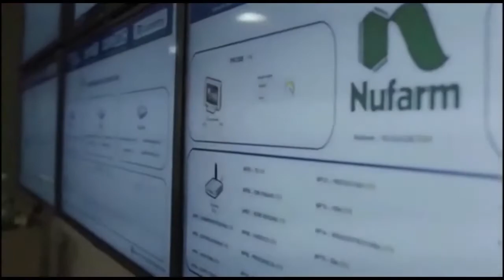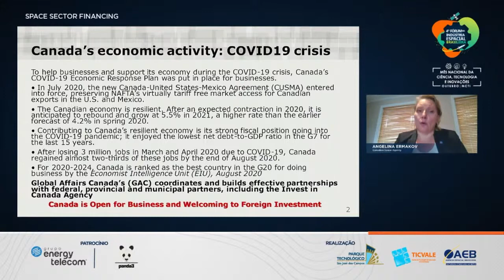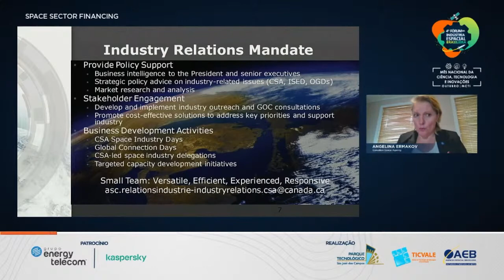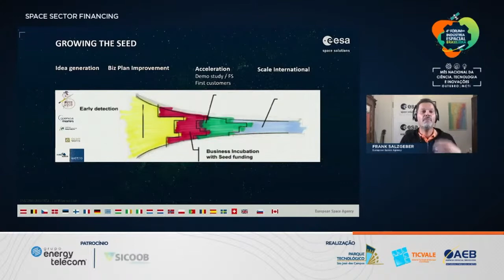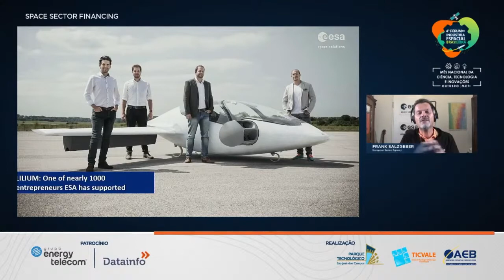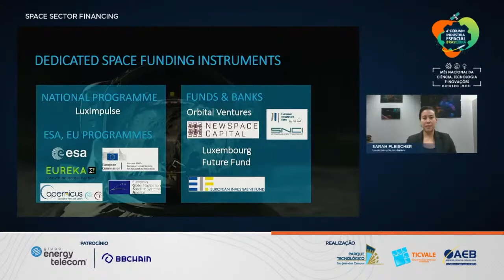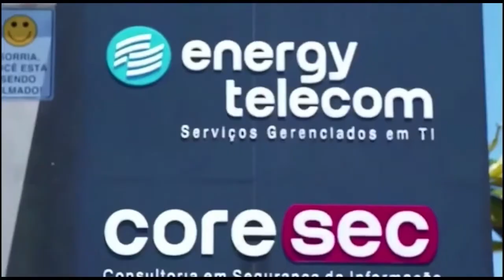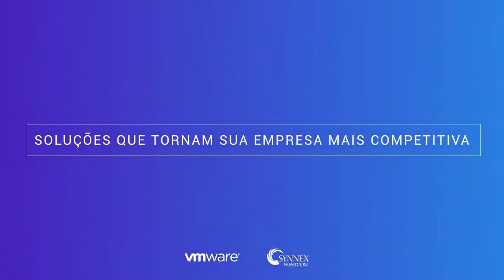4º Fórum da Indústria Espacial Brasileira - Space Sector Financing [TRADUÇÃO]